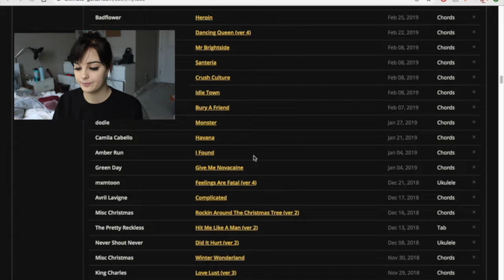every body talks ~ neon trees cover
let me know if you liked this and maybe I'll do more random songs.